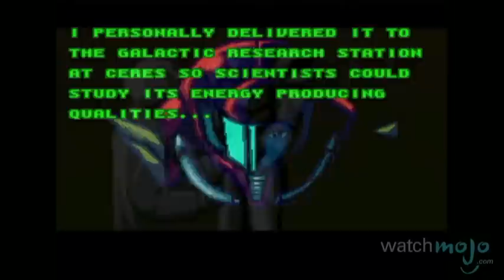Top 10 Video Game Intros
Intro cinematics and opening sequences can set the pace for a great gaming experience. and today we’ll be counting down the top 10 video game intros.

List Entries and Rank:
#10. "Ocarina of Time" (1998)
#9. "Mega Man 2" (1988)
#8. "Portal 2" (2011)
#7. "Batman Arkham Asylum" (2009)
#6. “Fallout” (1997)
#5. “Mass Effect 2” (2010)
#4. "Uncharted Among Thieves" (2009)